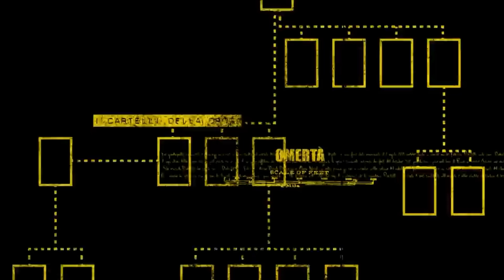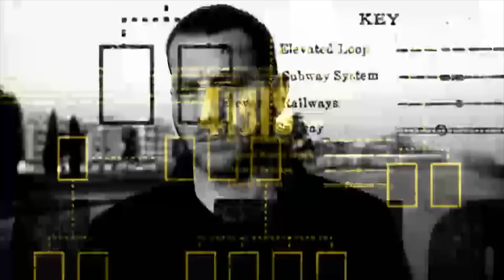Come la 'Ndrangheta fa arrivare la cocaina a Roma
Uno dei modi più impensabili per far arrivare la cocaina nella Capitale. Ce lo racconta Daniele Piervincenzi in @mappecriminali con testimonianze esclusive di una partita di droga sequestrata dalle forze dell'ordine.